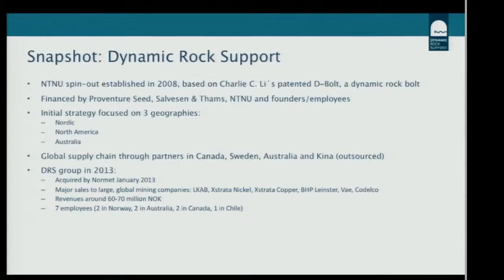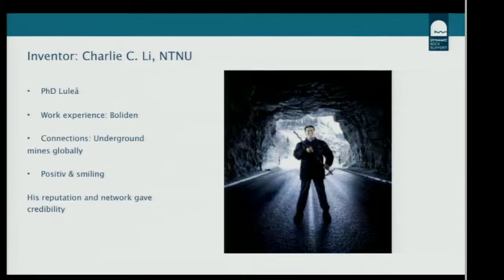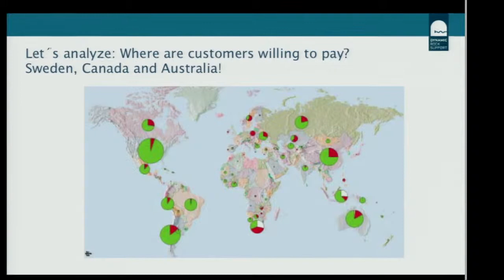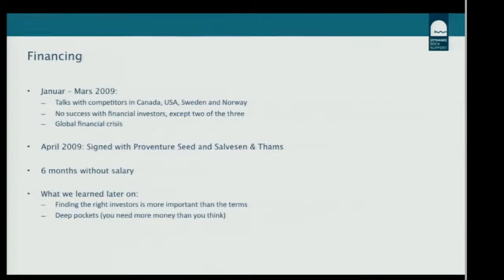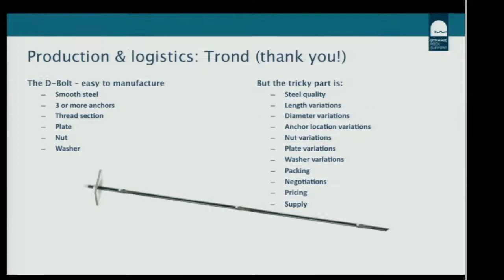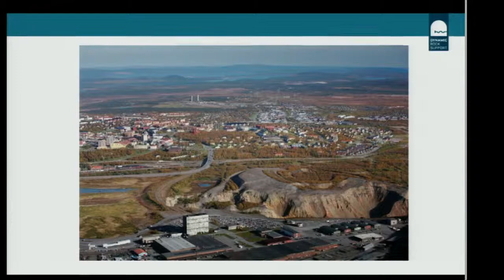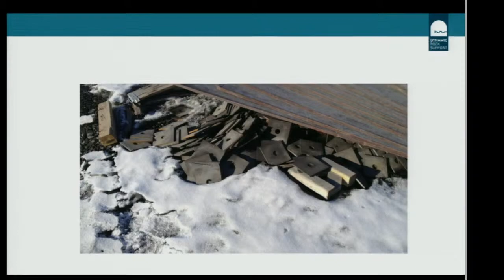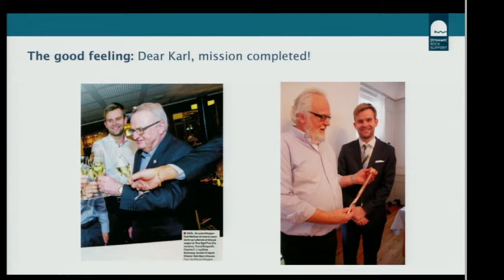Gisle Østereng - Entrepreneur Success Story - Technoport Talks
Listen to the true story of Central Norway's fastest-growing company in 2012 - Dynamic Rock Support. Founder Gisle Østereng talks about the development of the initial idea from a research project at NTNU, right through to selling the product to global mining companies. Part of the Technoport series of innovation talks in Trondheim, Norway.